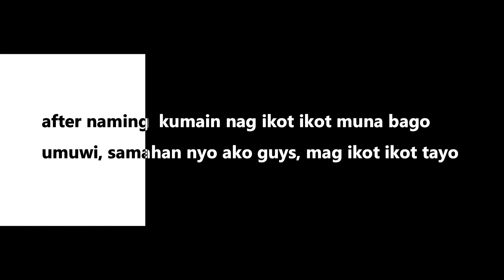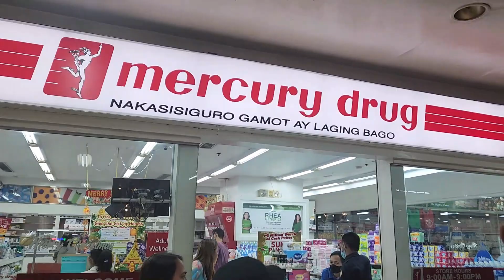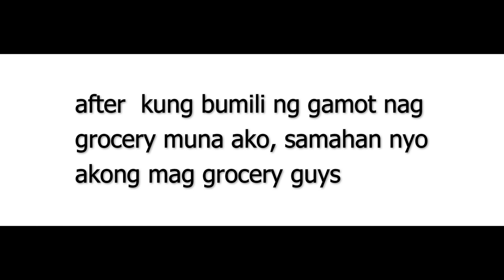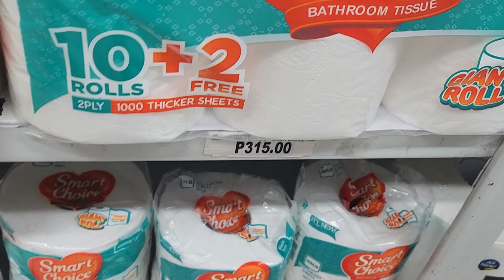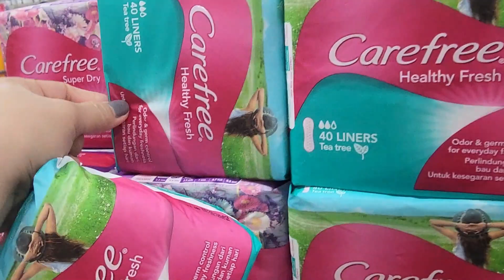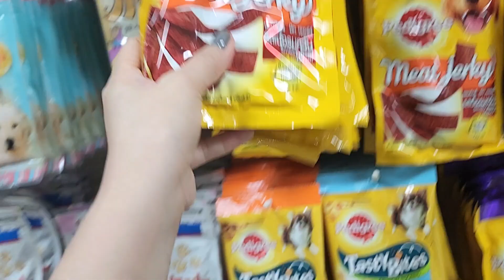PRODUCTIVE DAY IN MY LIFE💥 ( nagpa parlor, kumain, grocery at namasyal ) / simple fe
LOG TITLE: PRODUCTIVE DAY IN MY LIFE ( nagpa parlor, kumain, grocery at namasyal )

Camera for vlogging : canon g7x mark ii & mark iii
                                        celphone: samsung galaxy S22 ultra 5g
Editing Software : Filmora9